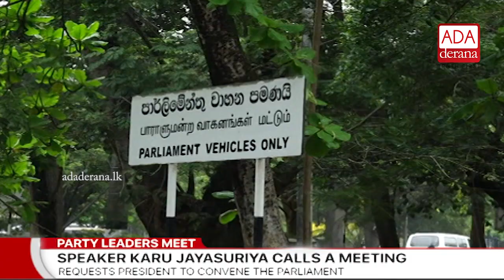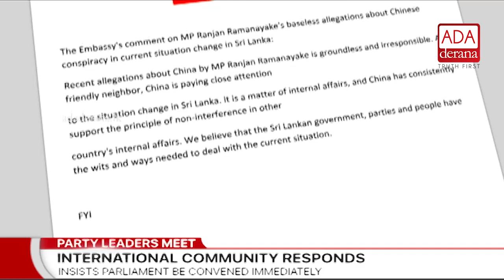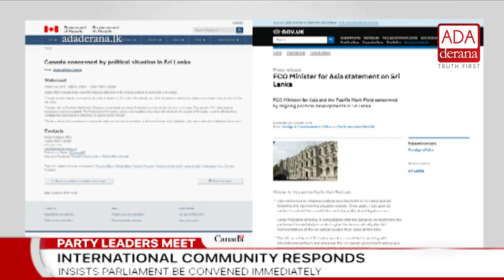Speaker to convene party leaders’ meeting today (English)